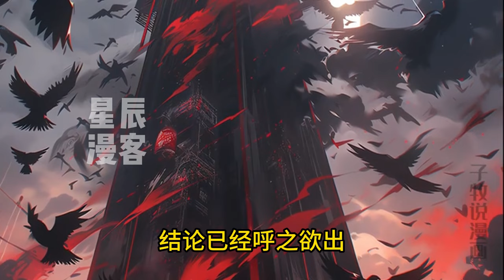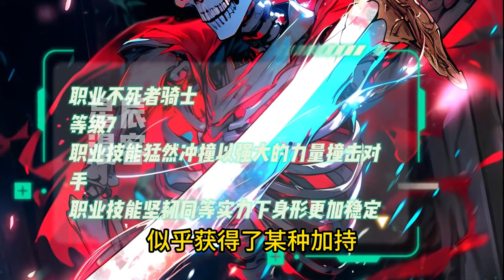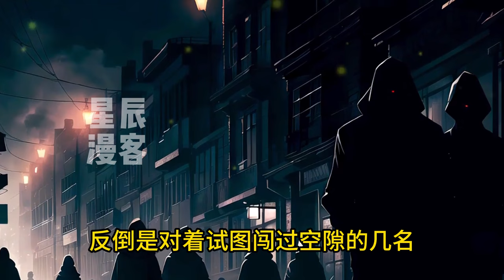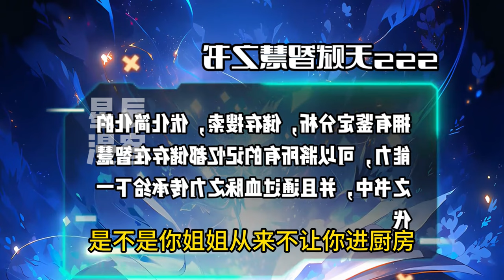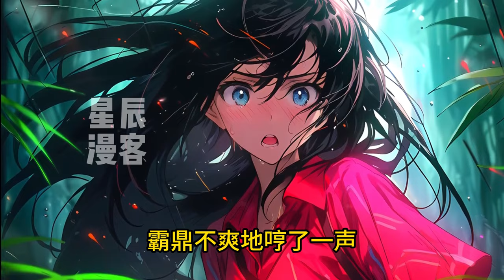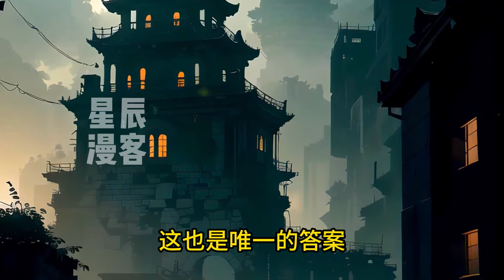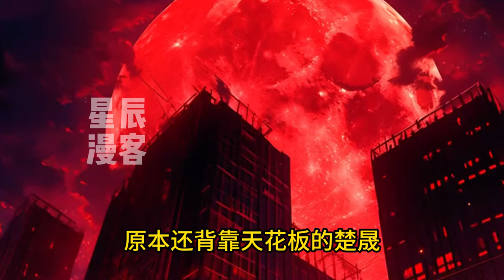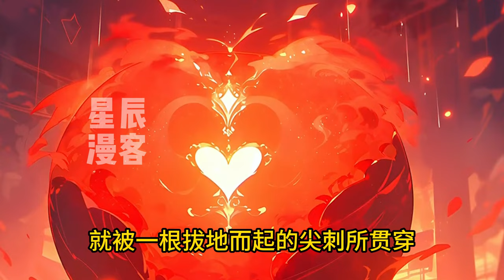《一招瞬秒传奇BOSS，你说你是D级天赋？》1-216这个世界虚魔入侵，虚兽横行！人类拥有成为狩虚者为守护人类而战！徐也领悟D级能力！但他反倒是将D级能力玩出花！不对！你管这叫D级能力？